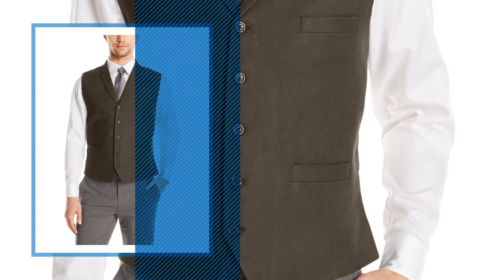Greg Norman Men Fashion Best Sellers // UK New & Popular 2017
Black Friday / Cyber Monday Greg Norman 2017 Performance Play-Dry Micro Core Pique Mens Golf Polo Shirt by Greg Norman

Black Friday / Cyber Monday Greg Norman 2017 Mens Micro Pique 'Large Logo' Polo Shirt by Greg Norman

Black Friday / Cyber Monday Greg Norman 2016 Mens KX49 Micro Pique Fine Stripe Golf Polo Shirt by Greg Norman

Black Friday / Cyber Monday Greg Norman 2016 Mens K323 Micro Pique Green Stripes Golf Polo Shirt by Greg Norman

Black Friday / Cyber Monday Greg Norman 2017 Mens Micro Pique 'Plain' Polo Shirt by Greg Norman

Black Friday / Cyber Monday Greg Norman mens  Optimum Comfort Fit Adjustable Ratchet Belt Belt by Greg Norman

Black Friday / Cyber Monday Greg Norman Men's Vest in Solids with Lapels-Adjustable Back Buckle with Fashion Lining by Greg Norman